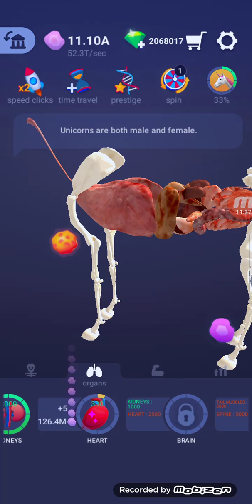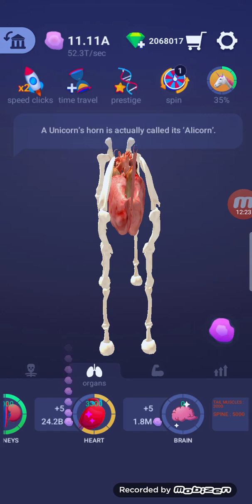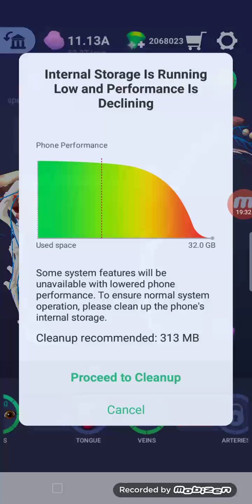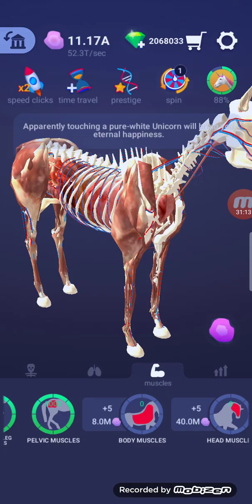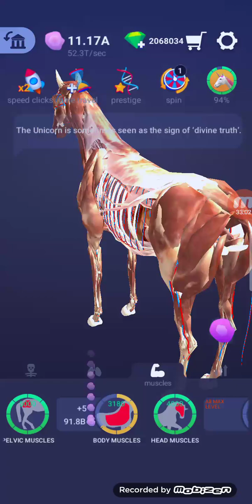Idle Pet UNICORN Evolution Completed [Fully Evolved]